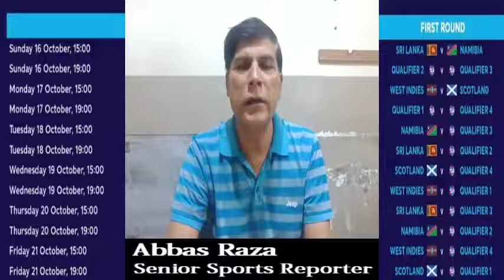T20 World Cup Qualifier and Warm up Matches Analysis by Abbas Raza Senior Sports Reporter